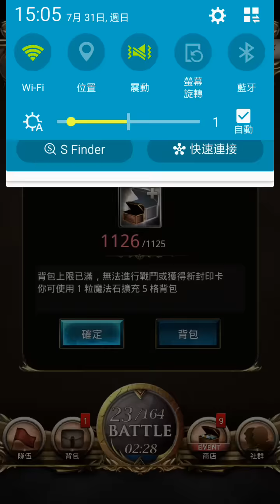神魔之塔 甦醒之花 隱世花開 地獄級 木研希 穩穩刷卡隊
B1 打全體殺
B2 消腐化珠+打全體殺
B3 手轉殺
B4 存至技滿後打全體殺
B5 開蜘蛛技保命後，開路西法+萬魔技殺
B6 開路西法+世界樹技殺
B7.1  存至技滿後，開路西法+萬魔技殺。必要時開龍刻/萬魔/妲己回血
B7.2  技全開+龍刻殺